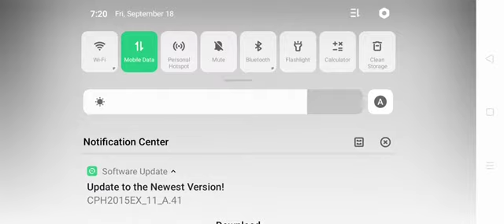New Episode Will Come Tomorrow!!!!!!